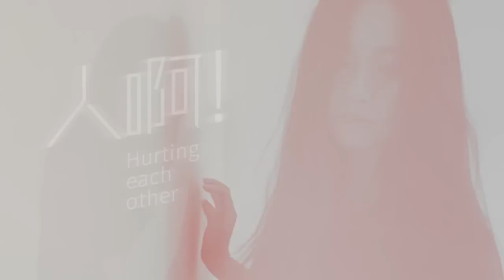孟慧圓 - 人啊！ Official Teaser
《人啊！》
孟慧圓

因糾結而清明，因倔強而美好，因渴望而奮不顧身，因夢想而堅持不妥協
人氣音樂人_徐佳瑩+ NIKECHEN聯手創作_走心代表作《人啊!》
22歲倔強妹-孟慧圓，繼《要不要投降》後,再度發聲，唱出都會人心緒的浮動與渴望

 這個聲音，總能勾起騷動的心緒與輕聲的感歎…
作為2016年超級女聲第一個發行個人單曲的歌手，孟慧圓已堅實的踏出了圓夢的第一步。從8月15日正式推出首支個人單曲《要不要投降》以來，著實用略帶滄桑又溫暖的嗓音，在午夜裡，逼哭了無數人，並非歌曲的感傷與愴然，而是演唱者的聲音，已經走進聆聽者的內心，勾起那份屬於每個人塵封已久的無奈與不舍。
談及孟慧圓，網路上說：“聲音是她最大了亮點，22歲年紀卻有超乎想像的成熟，並非老氣橫秋，卻讓人有信服的魅力”。經過比賽的歷練，孟慧圓用聲音傳達自己的生活感觸，她沒有同齡的浮燥，卻多了一份豁達沉穩的美感。她的歌聲就像淡然的輕歎，卻逼人鑽進回憶裡，騷動你的善感。

《人啊！》，最深的痛，不一定撕心裂肺…
超完美製作人馬玉芬，嚴格品管
        誰說22歲沒資格感歎，經歷與年齡並不一定成正比，而最深的感觸，未必是撕心裂肺的痛。
        選秀歌手走進錄音室，才是磨難與挑戰的開始。如何不讓技巧與感情在歌曲中失衡，面對熟悉卻又陌生的聲音的感受，挑戰突破慣性與磨練心理素質，沒有範例的自由想像與發揮。這些，孟慧圓都經歷了親身體驗，從發聲的練習，情緒的深淺投入，唱歌技巧的轉換，咬字的矯正，和聲的詮釋，馬玉芬老師逐項嚴格把關，她特別重視新人的起步與進錄音室的正確觀念。《人啊！》這首歌錄音期間，逼慧圓到演唱的死角，讓她覺得自己不會唱歌，但經歷三天48小時的特訓，卻也讓慧圓看見未來的閃光，對於慧圓，這收與放的拿捏真的頗有難度，也是她在錄音期間飽受磨難的原因 。《人啊！》這聽似平淡吟唱著歌中失落與無奈，但越深的痛，越淡然。搥胸頓足痛一時，這隱居心底的傷，是一輩子!

被愛豢養的我們，習慣了理所當然的擁有，卻忘了…
徐佳瑩攜手NIKECHEN創作，割愛走心歌曲
        在收歌期間，一直希望有首歌曲可以凸顯孟慧圓嗓音的特質，能收到徐佳瑩與NIKECHEN的創作是幸福的。這是一首很細膩、很難演繹的歌曲。徐佳瑩的曲總能無意識的鑽進腦袋，盤旋不離。NIKECHEN的詞則雕刻初感情躊躇的每一個細節與狀態。《人啊！》是徐佳瑩很喜歡的歌，卻願意割愛，對於慧圓堪稱一份上天賜予的禮物。 歌曲訴說著這一世代對於情感的游離與不安全感。在擁有與失去中的矛盾、空虛、寂寞、脆弱…，被愛豢養的我們，習慣了理所當然的擁有，卻忘記了真心的付出，總在失去時才知道曾經手中的幸福與美好，不是嗎？讓我們一起來聆聽《人啊！》，去感受且珍惜眼前的美好！